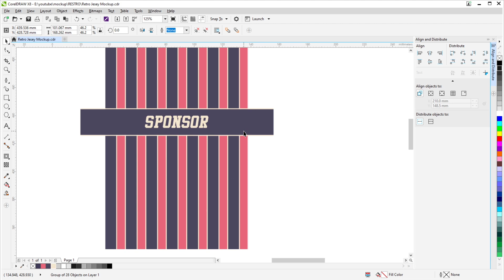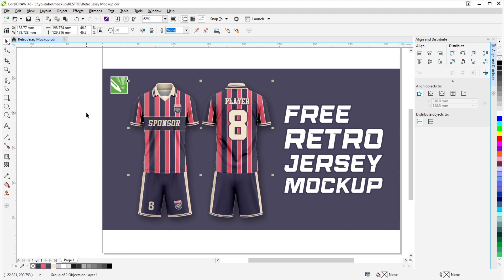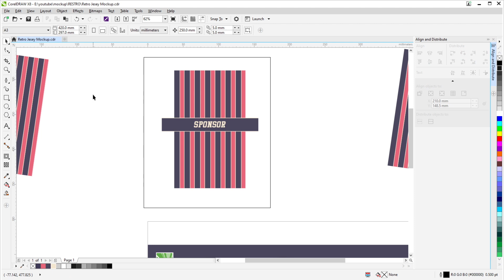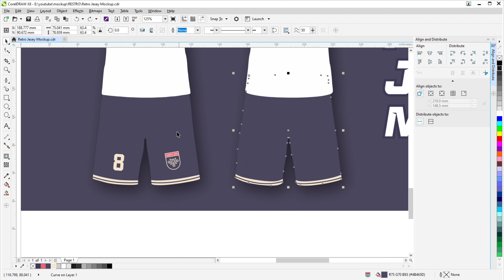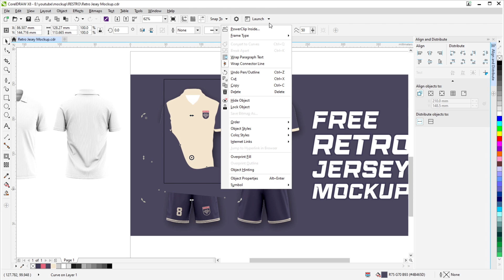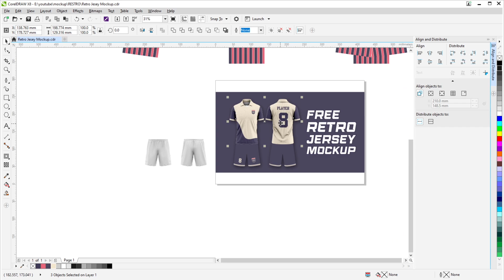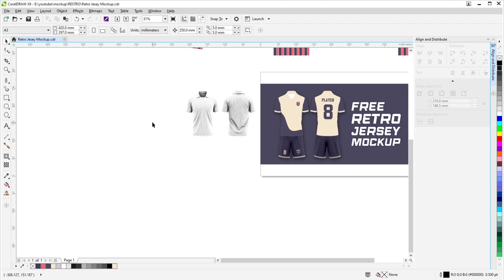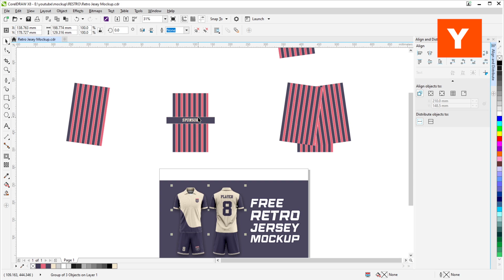Retro Jersey Mockup CorelDraw | Free Download Mockup Jersey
Hello guys, in this video I'm back with free mockup content, the mockup I'm sharing this time is a Jersey mockup with CorelDRAW, the password is along the video in the upper right corner of the screen, don't skip it so you don't miss it.

ATENTION PLEASE
The password will appear letter by letter in the upper right corner of your screen,
password akan muncul huruf demi huruf di pojok kanan atas layar kalian,

♪ Daily (Prod. by Lukrembo)